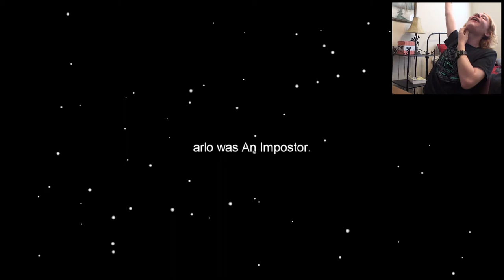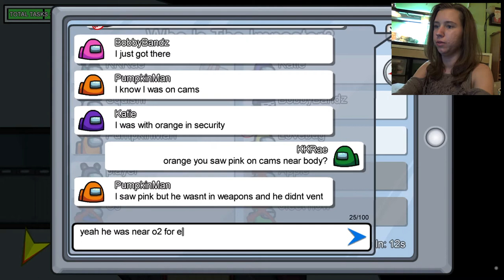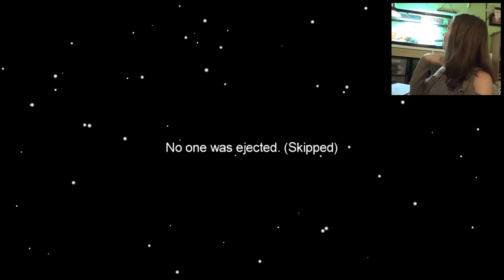Among Us | Ken. n' Co. Gaming (ft. Creeper Juice)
Among Us is easily our new favorite game! Sometimes we even get to be impostors together... watch until the end!